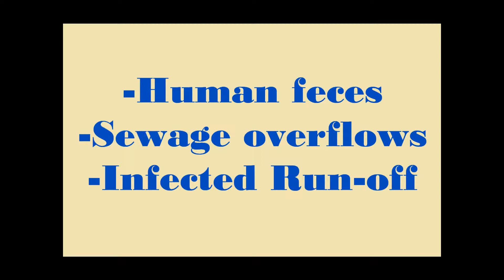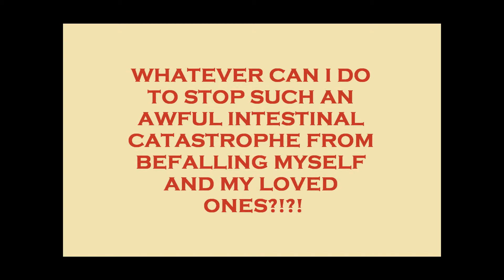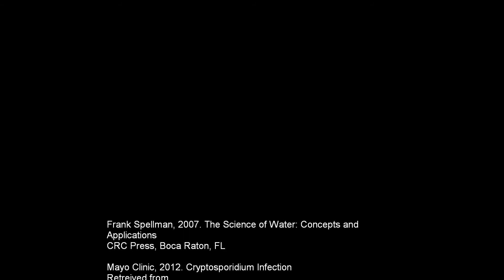CRYPTOSPORIDIOSIS: The sneaky, silent diarrhea-causer!